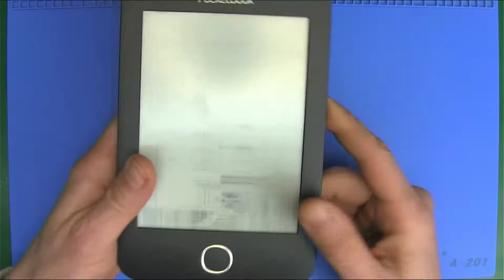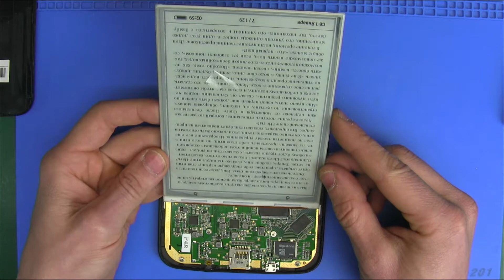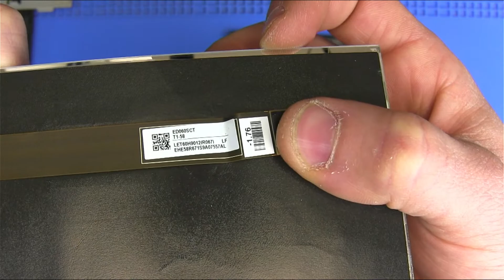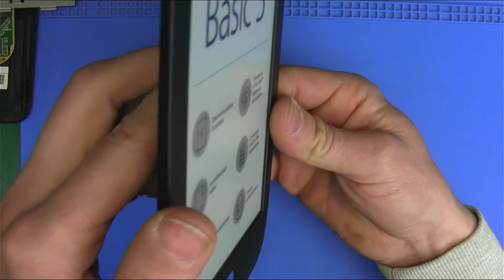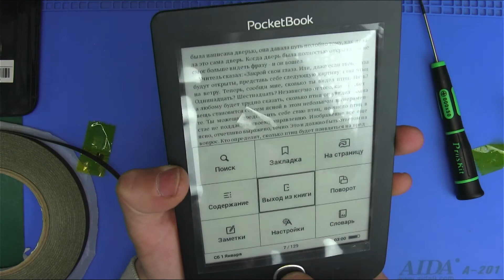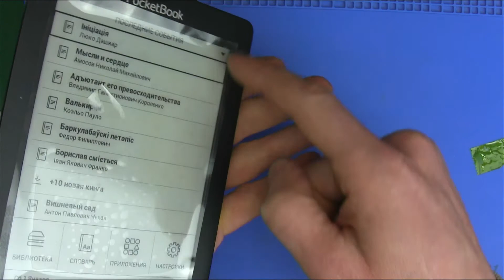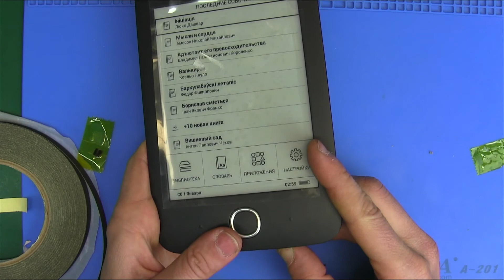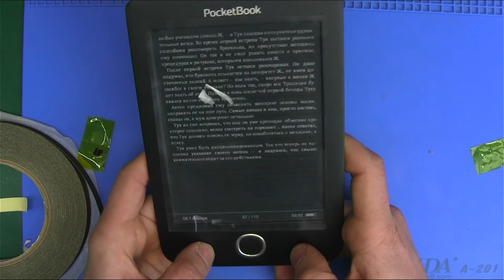Ремонт Pocketbook 614. Замена экрана.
Ремонт электронных книг, Ремонт электронных книг Pocketbook, Ремонт электронных книг Barnes & Noble, Ремонт электронных книг Amazon Kindle, Ремонт электронных книг AirBook, Ремонт электронных книг Sony